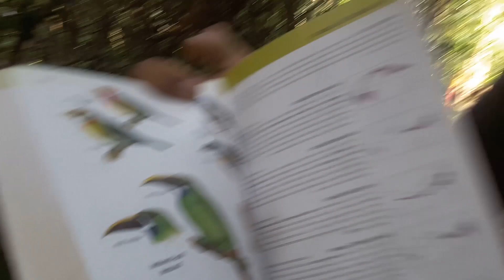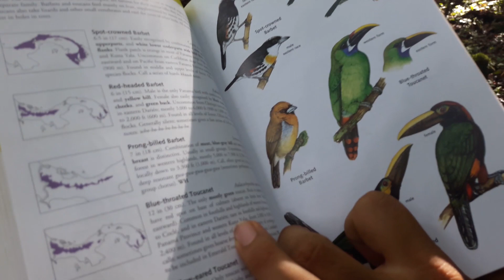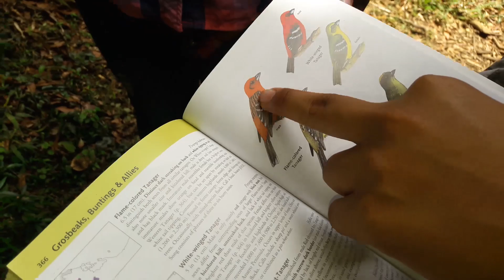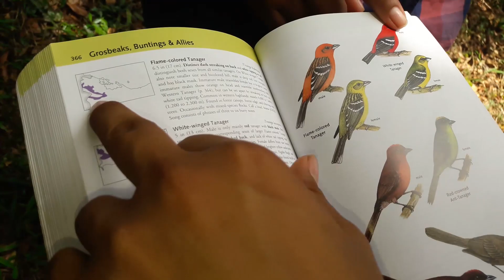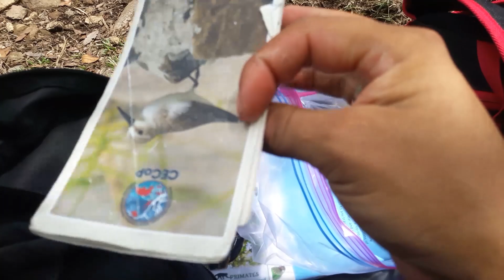Como hacer Senderismo & BirdWatching - Reserva Forestal Fortuna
En un sendero pudimos observar varias especies de aves, sumate a esta nueva moda de Birdwtaching y senderismo aquí en nuestra bella provincia de Chiriquí